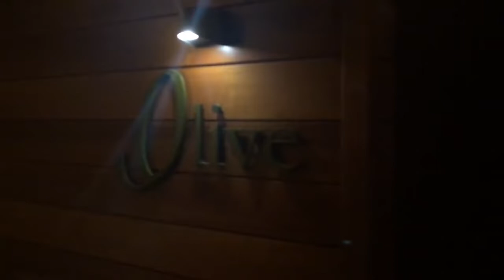Kandolhu Maldives कंडोल्हू मालदीव كاندولهو جزر المالديف 칸돌루 몰디브